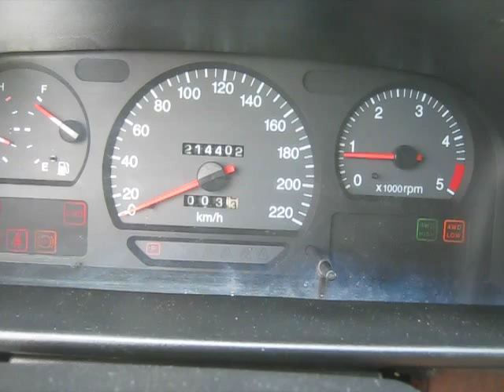Ssangyong Musso Fail